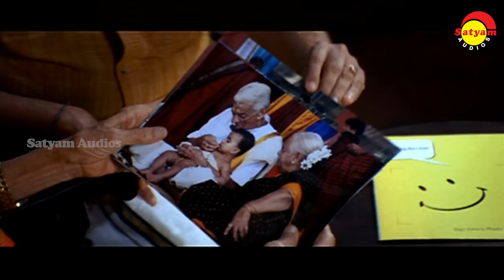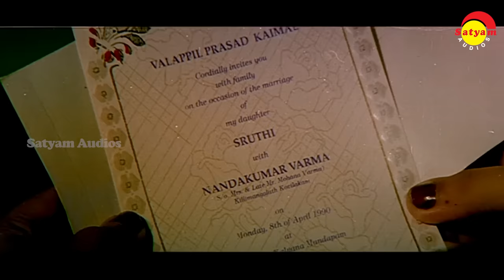അനശ്വര ഗാനങ്ങള്‍ | Raveendran & Johnson | Video Jukebox | Malayalam Film Video Songs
01 Enthinu Veroru Sooryodayam 0:01
Film: Mazhayethum Munpe
Lyrics: Kaithapram
Singer: KJ Yesudas, KS Chithra

02 Devakanyaka Sooryathamburu 04:41
Film: Ee Puzhayum Kadannu
Lyrics: Gireesh Puthenchery
Singer: KJ Yesudas

03 Olikkunnuvo 09:02
Film: Chambakulam Thachan
Lyrics: Bichu Thirumala
Singer: KJ Yesudas

04 Enthe Kannanu 13:44
Film: Photographer
Lyrics: Kaithapram
Singer: KJ Yesudas, Manjari

05 Aathamavin Pusthaka 18:17
Film: Mazhayethum Munpe
Lyrics: Kaithapram
Singer: KJ Yesudas

06 Kakkakarumban 22:43
Lyrics: Gireesh Puthanchery
Singer: Sujatha Mohan

07 Makale Paathi Malare 27:12
Film: Chambakulam Thachan
Lyrics: Bichu Thirumala
Singer: KJ Yesudas, Lathika

08 Rathinkal Poothali 31:33
Lyrics: Gireesh Puthenchery
Singer: KJ Yesudas

09 Chicha Chicha 35:51
Film: Mazhayethum Munpe
Lyrics: Kaithapram
Singer: S Janaki

10 Pathirapullunarunnu 40:12
Lyrics: Gireesh Puthenchery
Singer: KJ Yesudas